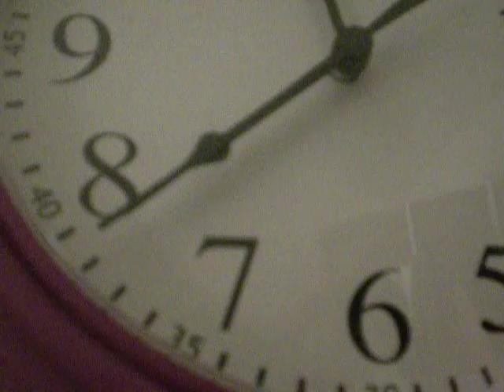My Clock is Haunted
I was working on an essay and heard this weird click behind me. I turned around and noticed my clock doing this. Probably happens to alot of people but I'll be honest, it did creep me out. Have any objects in your house that do weird things???